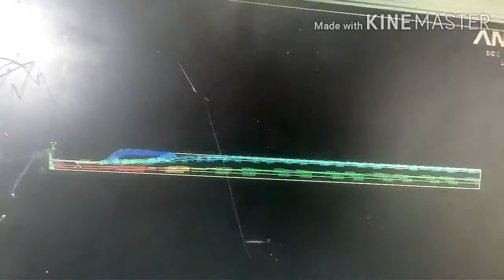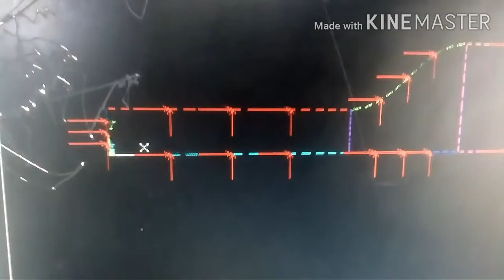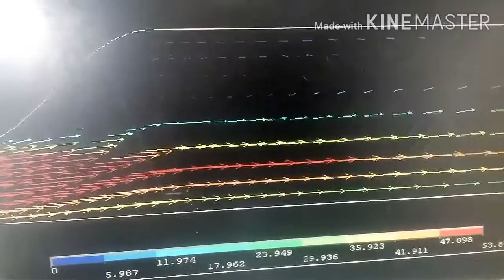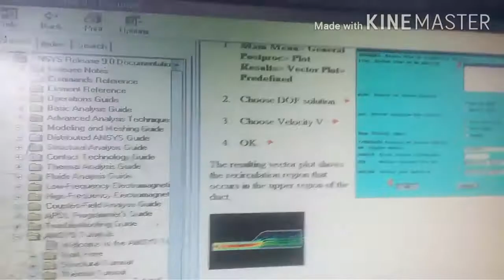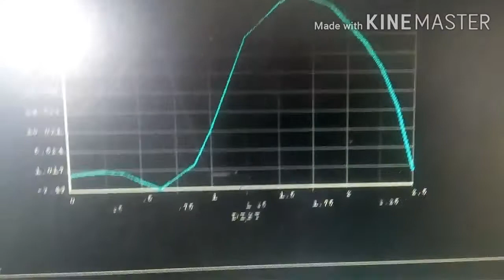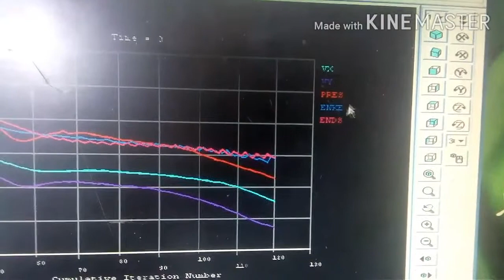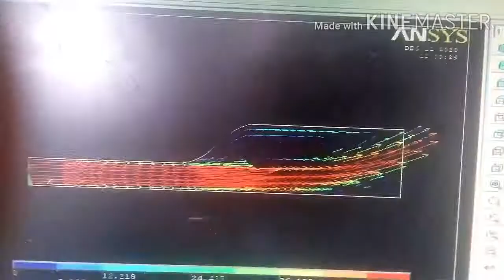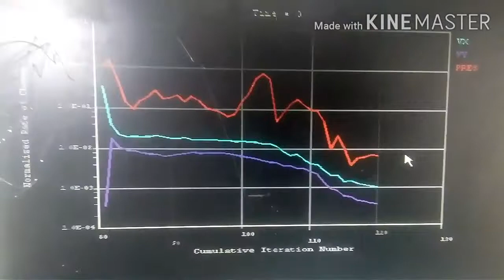Rồng phun lửa 🔥 _Tạo hiệu ứng lửa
Phân tích chi tiết vận tốc, áp suất dòng chảy
Rồng phun lửa 🔥 _
Tạo hiệu ứng lửa
Vẽ biểu đồ chiều vận tốc
Phần mềm ansys